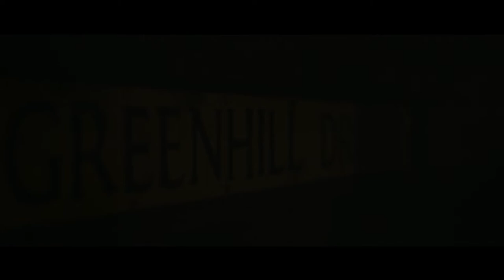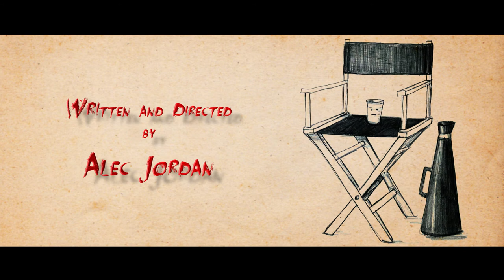Cups: First Glass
Where did the Evil Cup come from? Why did he come? How many times can Alec laugh at the word 'come'? All this and more in the origin story that no one needed.